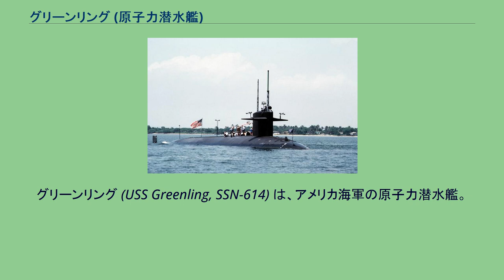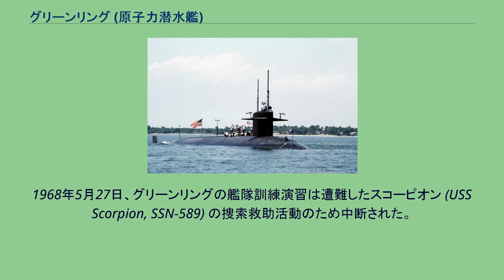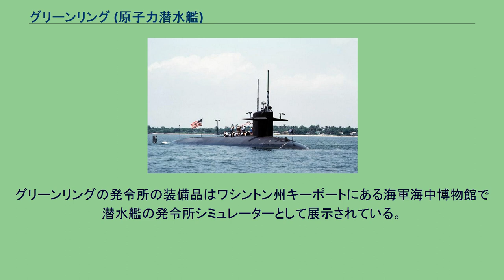グリーンリング (原子力潜水艦)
グリーンリング (USS Greenling, SSN-614) は、アメリカ海軍の原子力潜水艦。
パーミット級原子力潜水艦の12番艦。
艦名はカムチャツカからカリフォルニア州の海域にかけて生息するアイナメの総称英名グリーンリングに由来する。
グリーンリングの建造は1960年6月9日にコネチカット州グロトンのジェネラル・ダイナミクス、エレクトリック・ボート社に発注され、1961年8月15日に起工した。
1963年4月10日にスレッシャー (USS Thresher, SSN-593) が配管システムの事故により沈没した。
建造の途中にあったグリーンリングは「改良型スレッシャー級」3隻の内の1隻として選択された。
1964年4月4日にH・C・ブリュートン夫人により命名、進水したグリーンリングは、SUBSAFE 改正のため4月29日にマサチューセッツ州クインシーに曳航された。
修正では船体長が13フィート9インチ延長され、浮力の増加、追加設備のための空間確保などが行われた。
グリーンリングが完成する前に、本級はパーミット級と改称された。
グリーンリングは1967年11月3日に艦長ガイ・H・B・シェーファー中佐の指揮下就役した。
1968年5月27日、グリーンリングの艦隊訓練演習は遭難したスコーピオン (USS Scorpion, SSN-589) の捜索救助活動のため中断された。
捜索部隊は3隻の原子力潜水艦と4隻の通常動力潜水艦から成り、1968年6月12日まで捜索は続けられた。
グリーンリングは1994年4月18日に退役し、同日除籍された。
その後ワシントン州ブレマートンで原子力艦再利用プログラムの下に解体が始まり、1994年9月30日に作業は完了した。
グリーンリングの発令所の装備品はワシントン州キーポートにある海軍海中博物館で潜水艦の発令所シミュレーターとして展示されている。